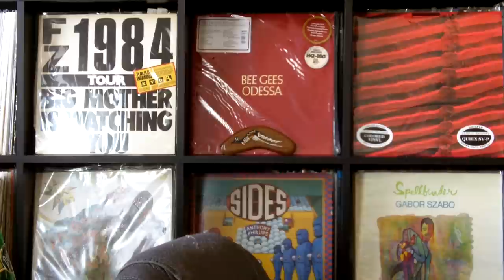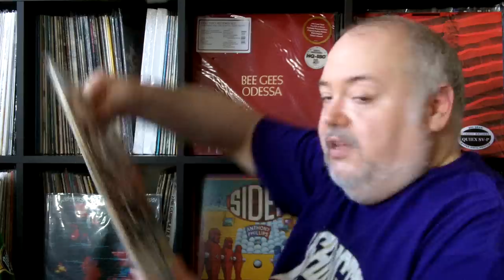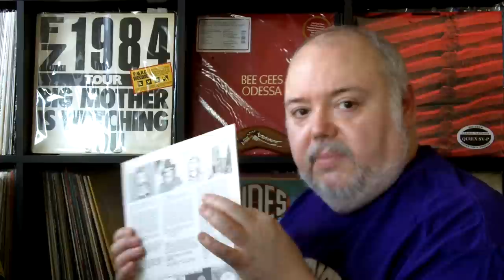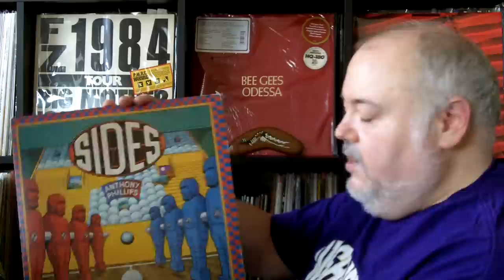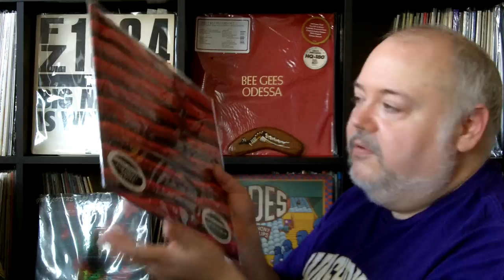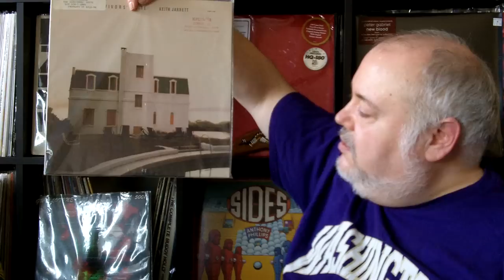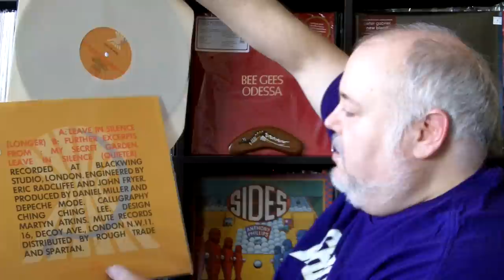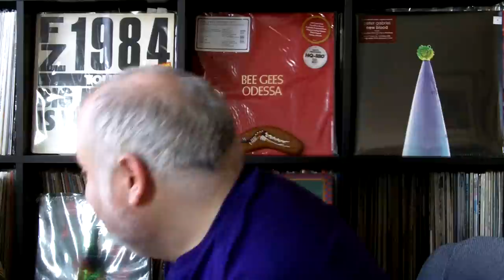Vinyl Finds #12...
In this edition... I'm exhausted and it shows! This was the second take for a variety of reasons.
Shown are Peter Murphy, Zappa (with a question for you Zappa fans that know all!), Guillotine, Bee Gees, Anthony Phillips, Peter Gabriel, Gabor Szabo, Keith Jarrett, Pat Metheny, Depeche Mode and The Rolling Stones.